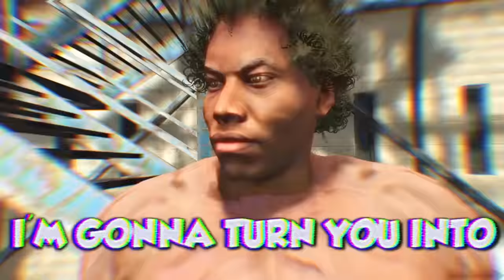Upgrading POLICE Into STRONGEST EVER In GTA 5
Upgrading Police Into Strongest Ever In GTA 5 With Mods!